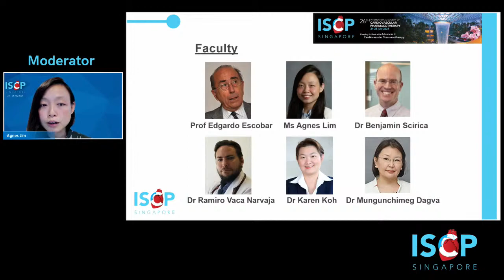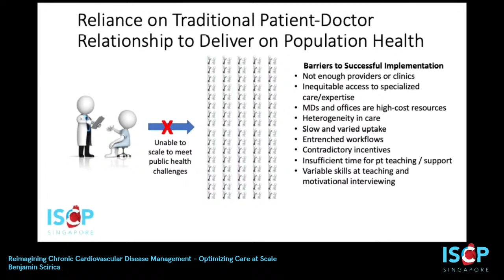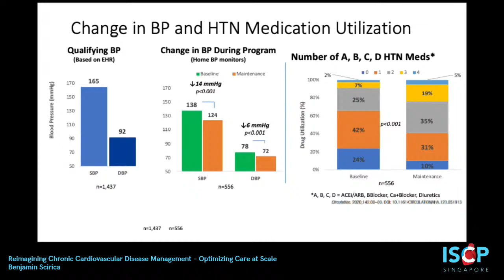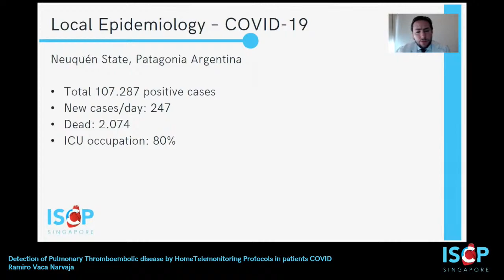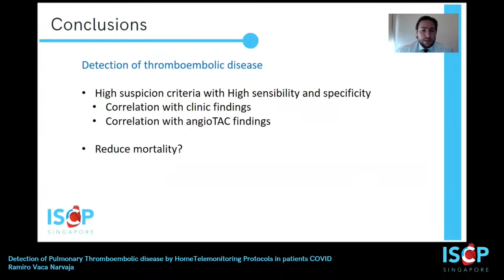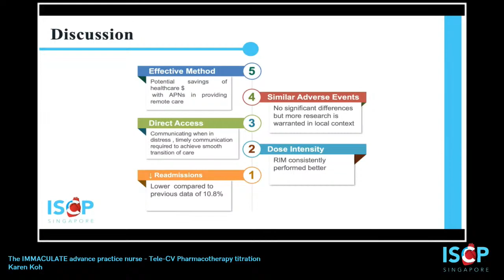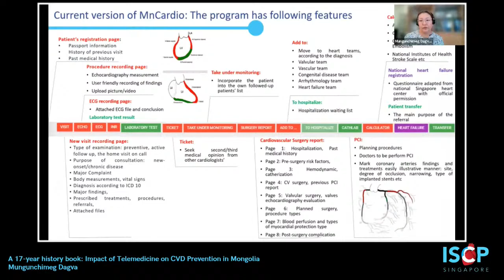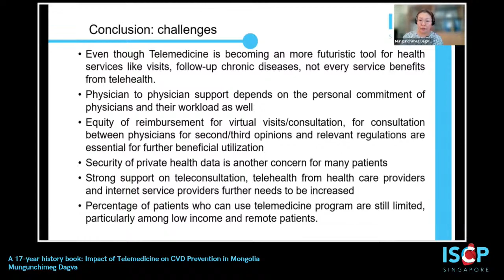ISCP 2021 - The role of Telemedicine and Cardiovascular Pharmacotherapy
ISCP 2021
The role of Telemedicine and Cardiovascular Pharmacotherapy
24 July 2021, Saturday
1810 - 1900 hours Singapore Time (UTC +8)

Moderators:
Prof Edgardo Escobar
Professor of Medicine
Atrys Health
Chile

Ms Agnes Lim
Senior Pharmacist
Changi General Hospital

Presenters & Topics:
Assoc Prof Benjamin Scirica
United States
Topic: Reimagining Chronic Cardiovascular Disease Management – Optimizing Care at Scale

Dr Ramiro Vaca Narvaja
Director
Critical Care Medicine
Argentina
Topic: Detection of Pulmonary Thromboembolic disease by HomeTelemonitoring Protocols in patients COVID

Dr Karen Koh
Assistant Director of Nursing / Advanced Practice Nurse
National University Hospital
Singapore
Topic: The IMMACULATE advance practice nurse - Tele-CV Pharmacotherapy titration

Dr Mungunchimeg Dagva
Director
Shastin Central Hospital
Mongolia
Topic: A 17-year history book: Impact of Telemedicine on CVD Prevention in Mongolia

Organised by:
International Society of Cardiovascular Pharmacotherapy

Endorsed by:
Asian Pacific Society of Cardiology

Accredited by:
European Board for Accreditation in Cardiology